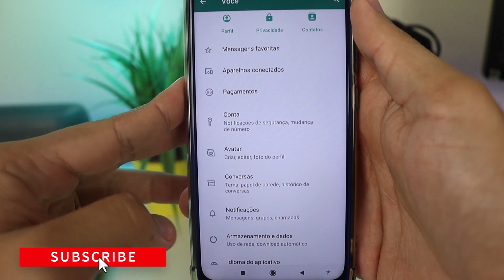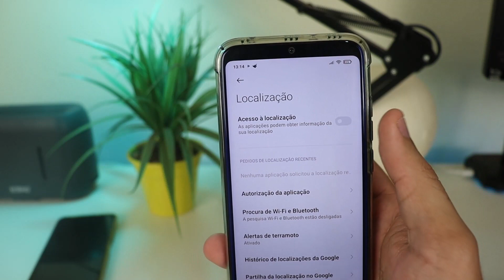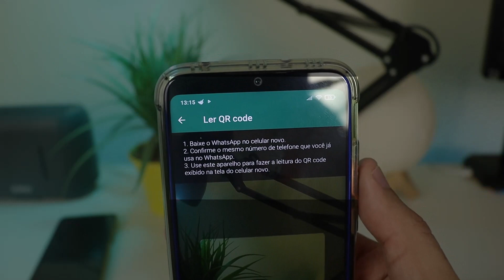Como TRANSFERIR CONVERSAS RAPIDAMENTE de um WhatsApp SEM FAZER BACKUP!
➥ Veja o passo a passo de como copiar todo o conteúdo de um número do whatsapp para outro.